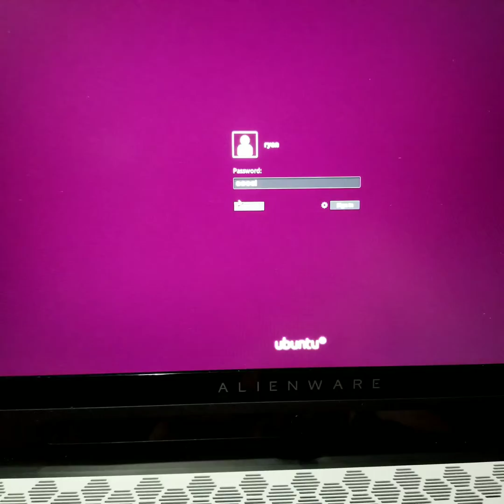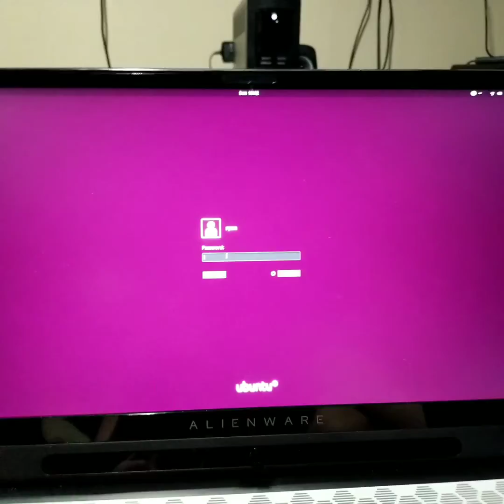Dell Alienware M15 R2 2019 Keyboard Issue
Documentation of this brand new 1 month old Dell.  Does the exact same thing in Windows 10.  For a test I put Linux on it.  I had to turn off the raid they have on by default for Linux to see the hard drive. Ahhhhh this sucks.